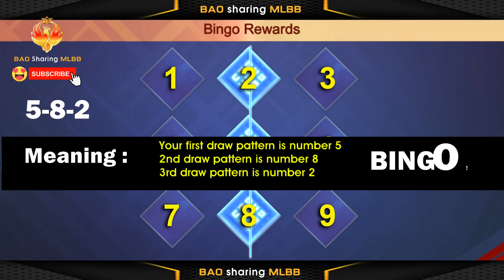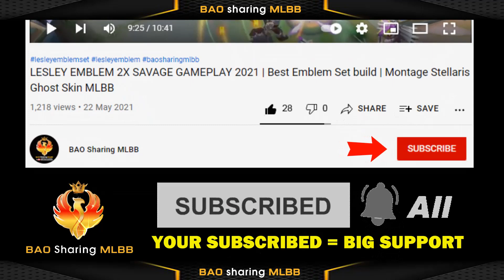NEW KOF BINGO PATTERN Event 2022 | What is NEXT NUMBER DRAW MLBB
【VIDEO CONTENTS】
- Mobile Legends Bang Bang ( MLBB ) KOD BINGO Event
- MLBB have NEW KOF BINGO PATTERN 2022
- You MUST to know the ALL NUMBER before you go draw and see the cost
- KOF Chou , KOF Guinevere , KOF Gusion , KOF Karina , KOF Aurora , KOF Dyrroth